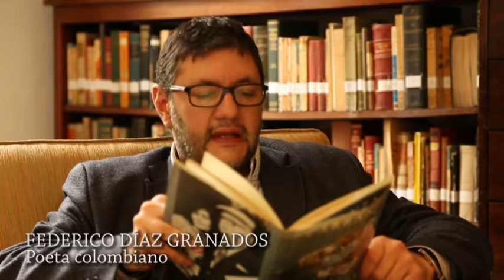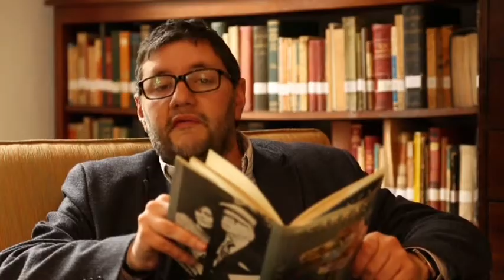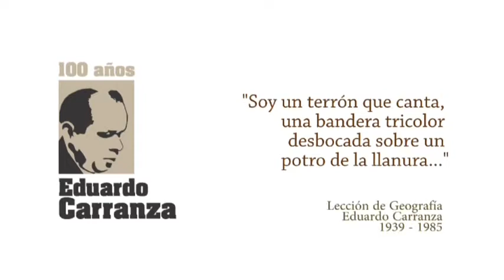Año Eduardo Carranza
Año Eduardo Carranza - Ministerio de Cultura - Biblioteca Nacional de Colombia